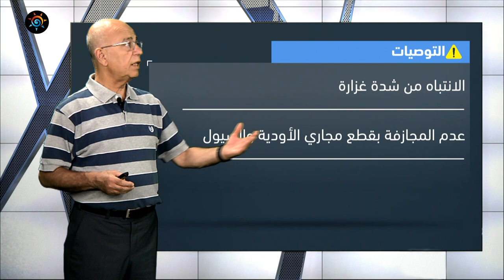نشرة خاصة - السعودية | أسبوع ماطر في هذه المناطق | السبت 3-8-2024